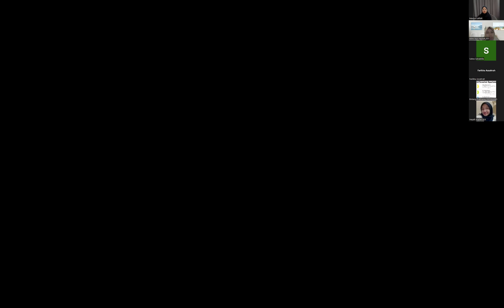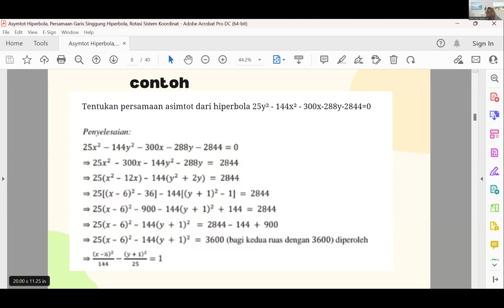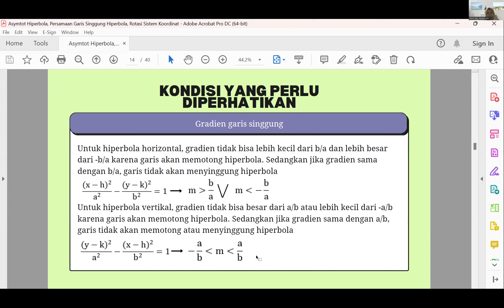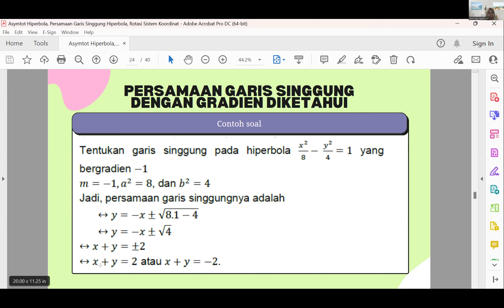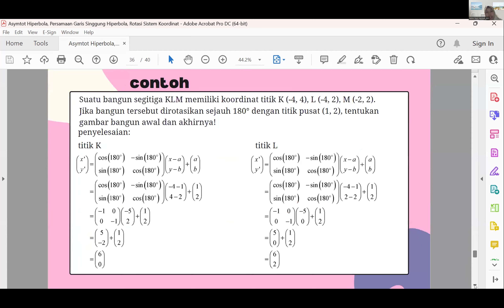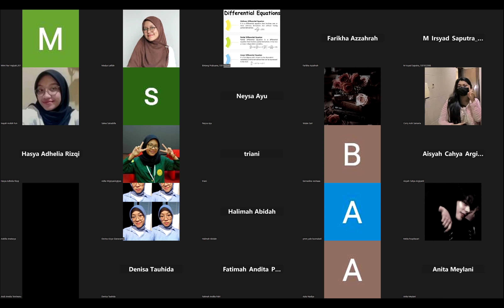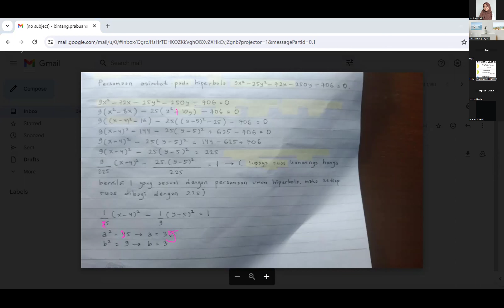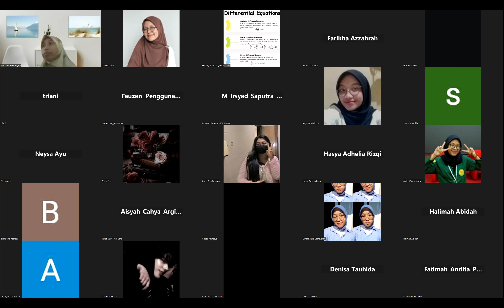GEOMETRI ANALITIK | PERTEMUAN 12